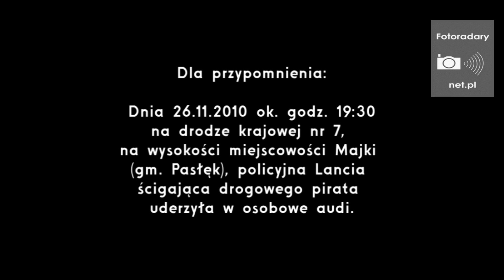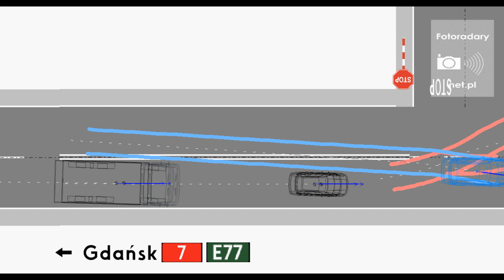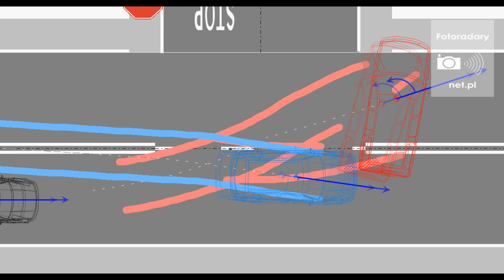Symulacja wypadku radiowozu Lancia Delta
Symulacja wypadku z udziałem oznakowanego radiowozu marki Lancia Delta należącej do KMP Elbląg